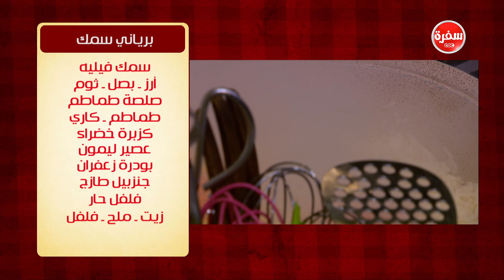برياني السمك | الشيف شربيني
طريقة عمل برياني السمك  مع الشيف شربيني في الشيف